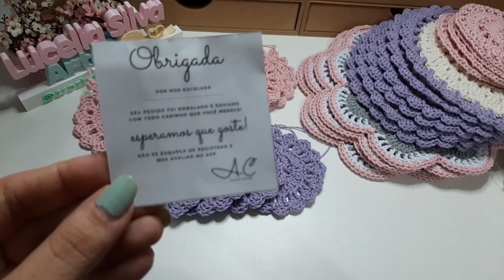Sobra de barbante / reciclando o cone de barbante vazio /